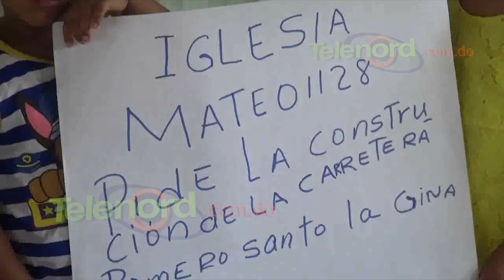Residentes San José, Cenoví SFM se reúnen con Director Regional PN para solicitar arreglo de calles